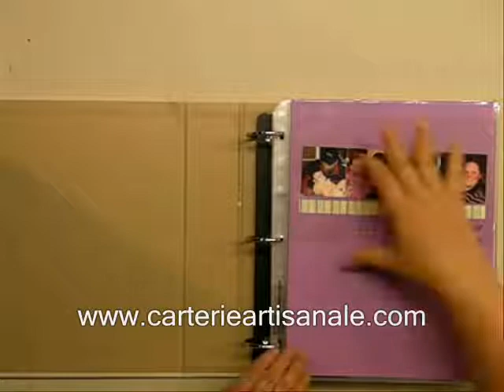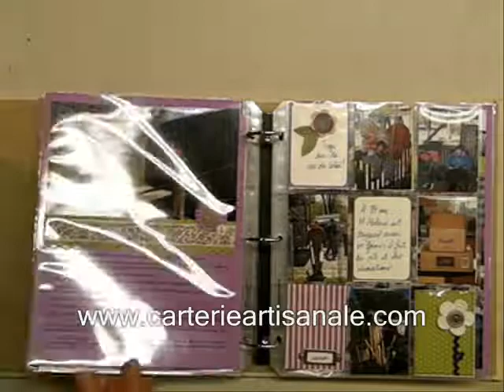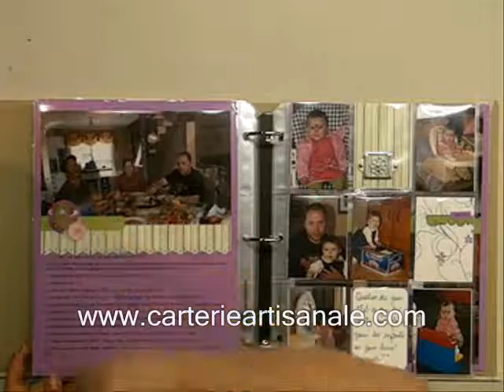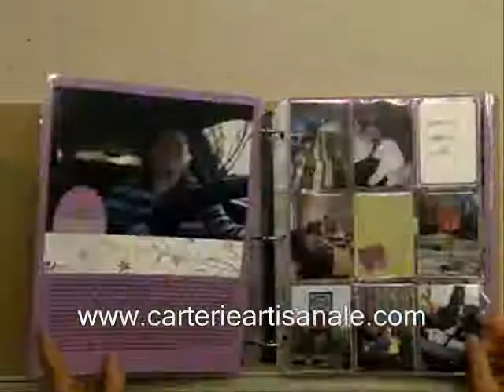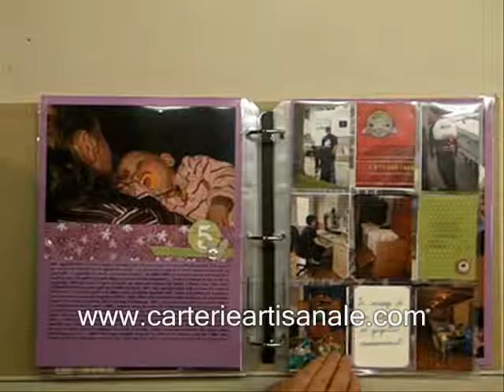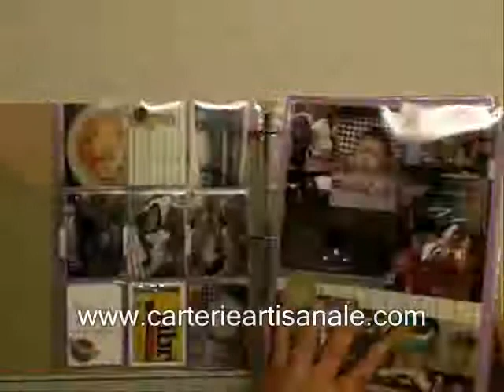Album ''Une semaine de ma vie''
Voyez le projet final de mon album quotidien.  Vous pouvez voir d'autres beaux projets faits à la main via mon site web